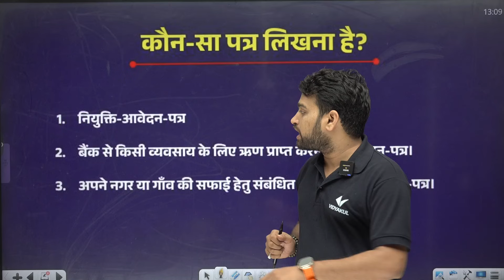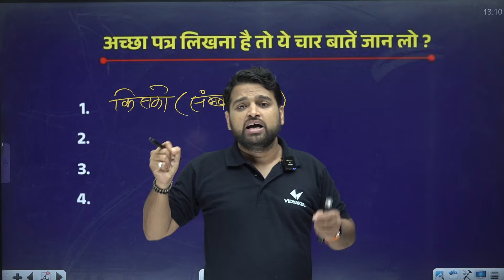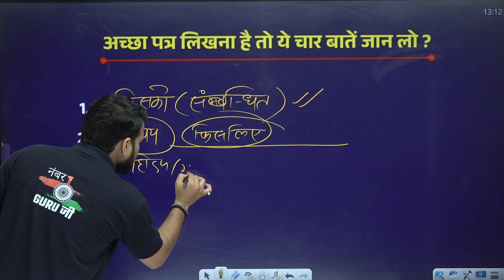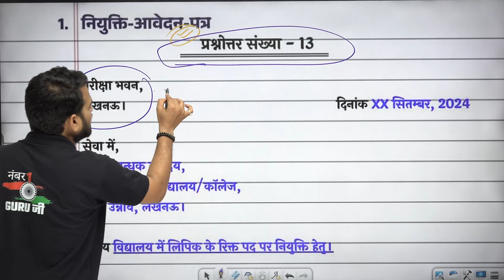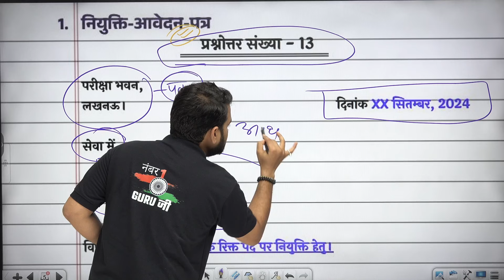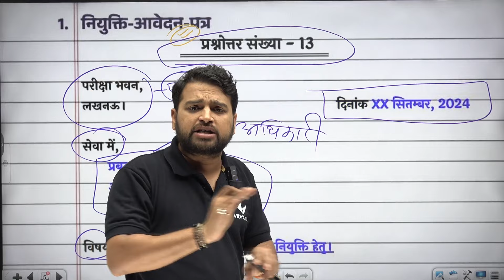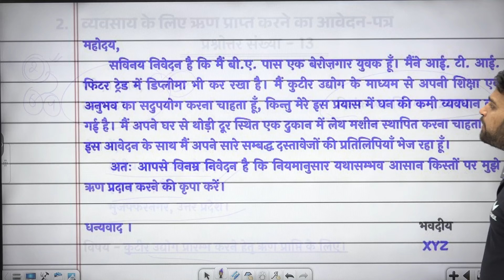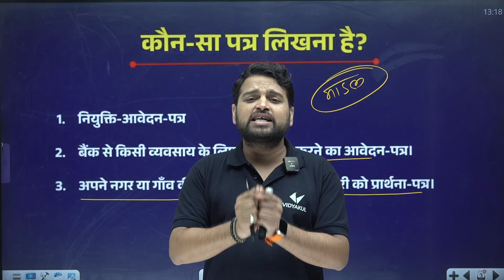Class 12 Hindi Patra Lekhan 2025 | बोर्ड परीक्षा 2025 पत्र लिखने की Trick/ 10th 12th महत्वपूर्ण पत्र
🤳Batches में admission/enquiry के लिए Call करें : 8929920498